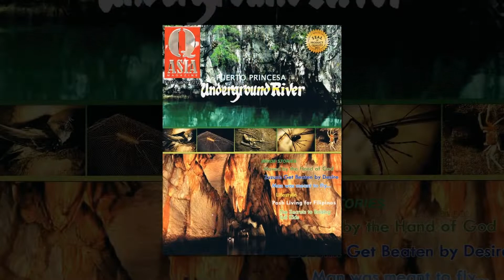14th Q Asia's National Product Quality Excellence Awards 2017-2018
14th Q Asia's National Product Quality Excellence Awards 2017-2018
(AVP Presentation)